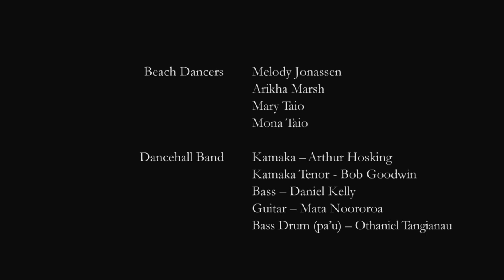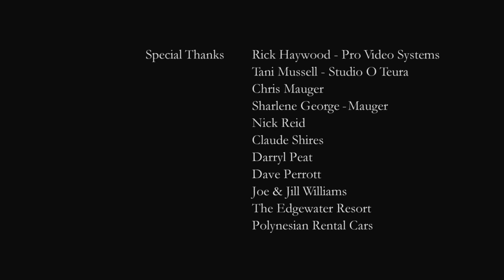Mou Piri - A Rarotongan Love Song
Shot entirely on the Panasonic DMC-GH3, this is the beautiful story of Mou Piri, produced by Multinesia Productions.